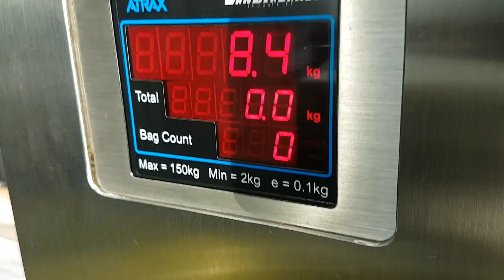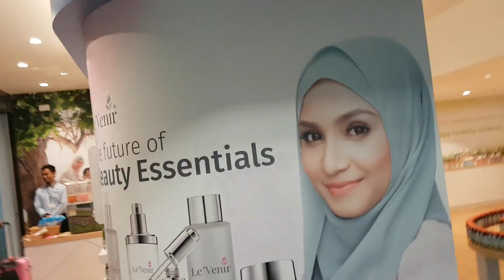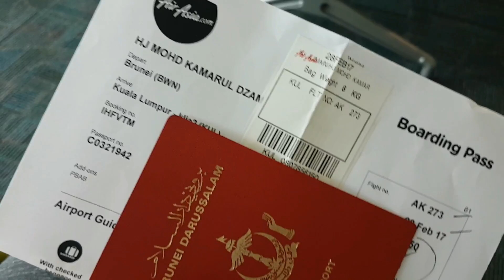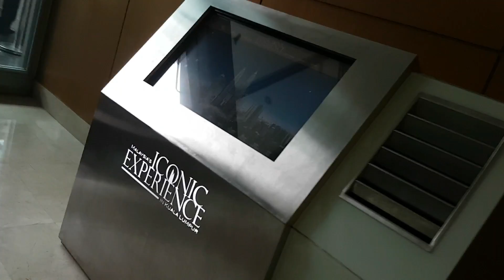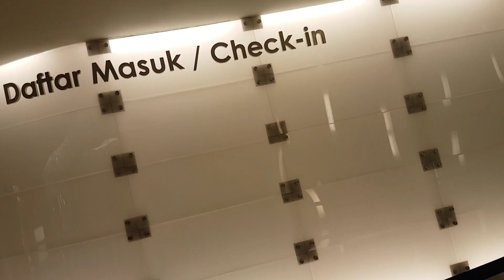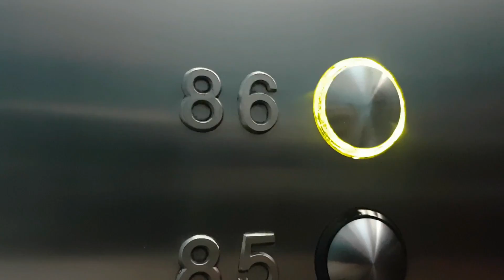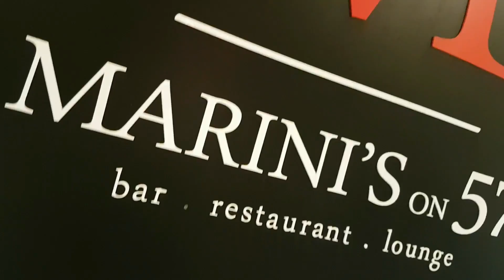Getting High @ Petronas Twin Towers - Malaysia MEGA FAM (Day 1) - VLOG 22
It's about that time of the year again for Malaysia to launch their internationally acclaimed Grand Sales initiatives. This year, media representatives from Brunei, Indonesia, India, Thailand and Vietnam were invited to witness the launch ceremony.

The Mega FAM's main partner this year is KLCC. More than just a shopping centre, it houses a variety of attractions like the Petronas Twin Towers 86th floor observation deck, Aquaria, Petrosains and others.

Shot with Samsung Galaxy S7 Edge

Music;